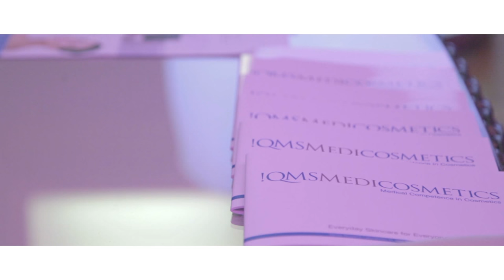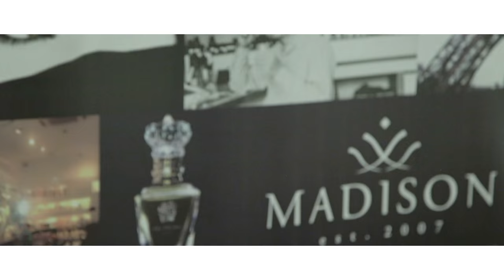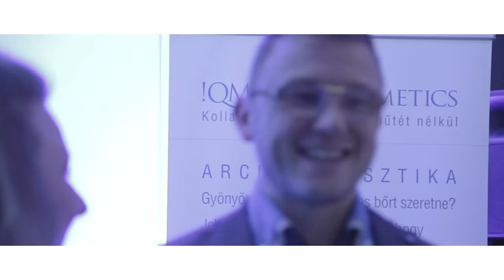Boscolo Budapest - Beauty and Business Night for Ladies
Beauty and Business Night for Ladies a Hotel Boscoloban